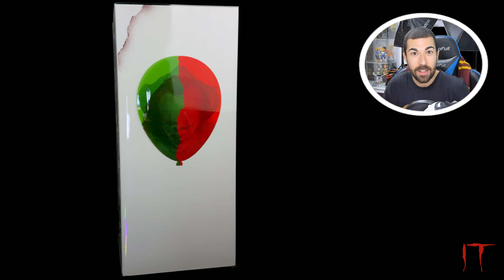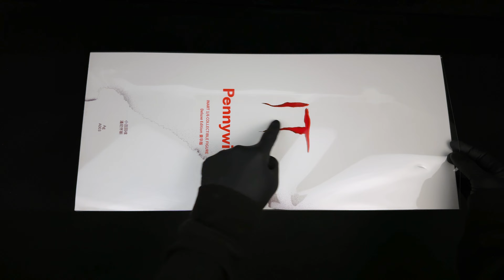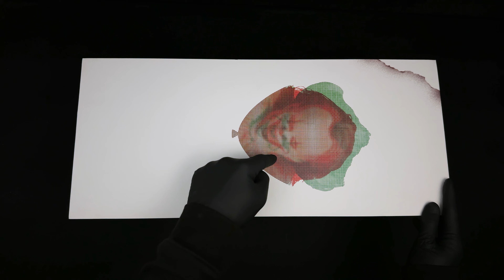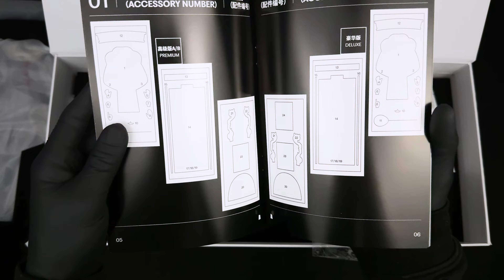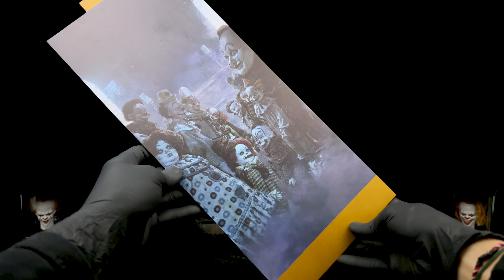🎈 Pennywise | INART | - [Unboxing y Análisis en Español]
Ven a flotar… 🎈

Puedes hacerte miembro del canal aquí y disfrutar de un montón de ventajas. ¡Te lo agradezco mucho!:

¡Únete a la mayor comunidad 1/6 de Telegram para estar al día

de todo y compartir tus figuras!

¡Únete a nuestro Discord para estar al día

de todo, compartir tus figuras y estar en contacto conmigo!

🤔 NO TODO ES UN 10. ¿Es el "mejor Joker"? ¿Segundo esculpido MAL? - COMPARATIVA CON INART Y HOT TOYS

VLOG Training Day Córdoba 2023! - ¡Todo lo que NO viste, DESDE DENTRO con la LEGION 501!

PARTES DEL DIRECTO:

Intro 0:00
Unboxing 1:40
Accesorios 5:16
Escenario 8:06
Esculpidos 11:26
La Figura 16:05
Sesión de Poses & Conclusiones 22:58